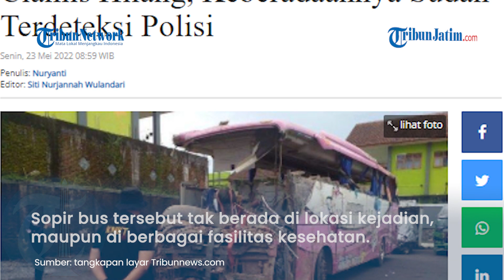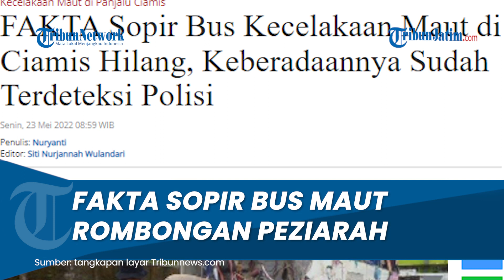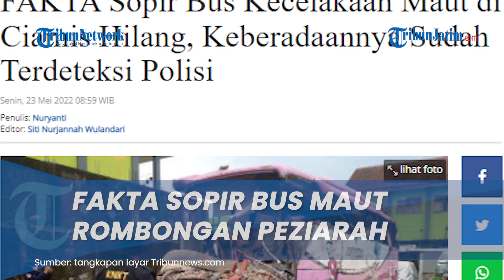FAKTA Sopir Bus Kecelakaan Maut di Ciamis yang Hilang, Keberadaannya sudah Terdeteksi Polisi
TRIBUNJATIM.COM - Simak fakta-fakta sopir bus kecelakaan maut di Ciamis, Jawa Barat, yang hilang.

Sebelumnya, kecelakaan maut terjadi di Tanjakan Pari di Dusun Paripurna, Desa Payungsari, Panumbangan, Ciamis, Sabtu (21/5/2022).

Setelah terjadi kecelakaan, keberadaan sopir bus tak diketahui.

Sopir bus itu tak berada di lokasi kejadian, maupun di berbagai fasilitas kesehatan.

Kini, Polres Ciamis sudah mendeteksi keberadaan sopir bus PO Pandawa DK 7307 WA tersebut.

Hal ini disampaikan oleh Kapolres Ciamis, AKBP Tony Prasetyo Yudhangkoro, di lokasi kejadian pada Minggu (22/5/2022).

“Keberadaan sopir bus sudah terdeteksi. Setelah kami berkoordinasi, pihak perusahaan PO Pandawa bersedia menghadirkan pengemudi ke Polres Ciamis,” ungkapnya, seperti diberitakan TribunJabar.id, Minggu.

Namun, belum diketahui apa motif sang sopir menghilang.

“Apakah alasannya kabur atau ingin menyelamatkan diri dari kemungkinan amuk massa,” ujar dia.

Diduga Kabur Usai Kecelakaan

Mengenai dugaan sopir kabur sesaat setelah kejadian, Tony berujar akan diselidiki lebih lanjut.

Berdasarkan komunikasi antara pihak perusahaan dan sopir, kata Tony, sopir meninggalkan TKP karena khawatir akan diamuk massa oleh warga.

Ia memastikan akan menyelidiki lebih lanjut terkait dugaan kelalaian sopir.

"Kami mohon waktu dan sabar," imbuhnya, Minggu, dilansir Kompas.com.

Korban Curiga Sopir Bus Lalai

Sementara itu, korban kecelakaan bus peziarah di Ciamis mencurigai sopir bus lalai berkendara.

Korban yang merupakan warga Kecamatan Sukamulya, Kabupaten Tangerang, itu hendak berziarah ke sejumlah daerah di Jawa Barat menggunakan bus pariwisata.

Seorang korban, Agus Sukamto (51), menyebut kendaraan yang mengangkut mereka mestinya mampu melalui jalur terjal di Jawa Barat.

"Sebenarnya saya juga sudah ingatkan juga ke sopir, 'Pak sopir gimana terkait kendaraan?'."

"Kata sopir, 'Alhamdulilah, Pak, bisa ini'," ucap Agus di kediamannya di Kecamatan Sukamulya, Minggu, dikutip dari Kompas.com.

Dia pun menduga kecelakaan tersebut bukan disebabkan rem blong.

Jika rem blong, kata Agus, sopir bakal menyadari hal tersebut begitu memasuki jalanan yang menurun.

Namun, sebelum kejadian, perjalanan mereka masih lancar saat mulai melintasi jalan menurun.

Di tengah perjalanan melintasi jalan menurun, Agus menduga sopir salah memindahkan persneling ke dua atau tiga, sehingga laju bus tak bisa ditahan.

"Ini mungkin mengalami error pada saat pemindahan gigi kendaraan itu. Kemungkinan pada saat itu berada di gigi dua atau tiga," kata Agus.

Sopir Bus Sempat Beri Tahu jika Rem Blong

Seorang korban bernama Ny Solihat menjelaskan, rombongan wisata religi dari Balaraja tersebut berangkat dari Tangerang pada Jumat (20/5/2022) sekitar pukul 23.00 WIB.

Mereka menggunakan dua bus dan tiap bus terisi penuh.

Rencananya, perjalanan dua hari, dari Tangerang langsung ke Cirebon, berikut ke Situ Lengkong Panjalu, terus ke Pamijahan, Tasikmalaya.

Baru beberapa saat berangkat dari Panjalu saat menuruni jalan Tanjakan Pari, menurut Ny Solihat, jalan bus seperti kurang terkendali dan cukup kencang.

“Penumpang jadi panik begitu sopir ngasih tahu rem busnya blong."

"Saya sama suami dan anak, kan, duduknya di jok paling depan. Ya, jelas panik. Banyak yang baca-bacaan, takbir."

"Jalannya, kan, menurun, kejadiannya mau Magrib," jelasnya, Sabtu, seperti diberitakan TribunJabar.id.

Laju bus yang tidak terkendali tersebut, katanya, baru terhenti setelah menabrak rumah warga.

Sebagai informasi, total terdapat 48 orang luka-luka dan empat orang meninggal dunia.

Dugaan sementara penyebab kecelakaan bus pariwisata yang membawa rombongan wisata religi itu karena rem blong.

Artikel ini telah tayang di Tribunnews.com dengan judul FAKTA Sopir Bus Kecelakaan Maut di Ciamis Hilang, Keberadaannya Sudah Terdeteksi Polisi,
Penulis: Nuryanti